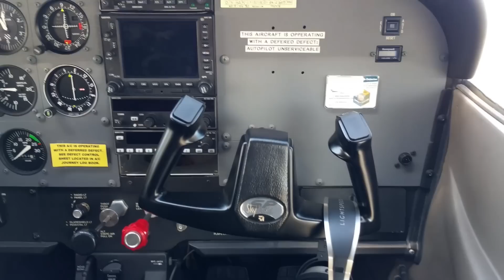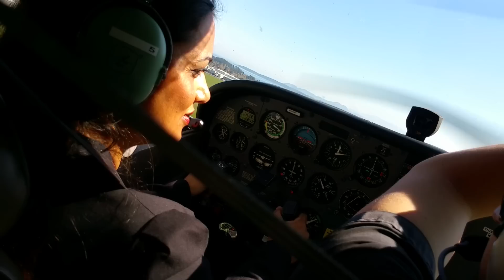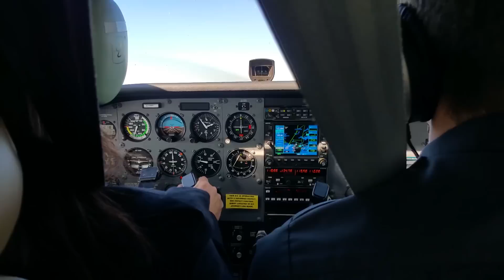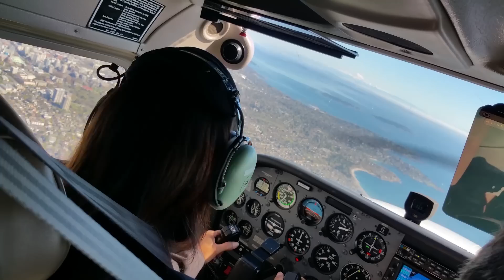Learning to fly! First flight! Victoria, B.C.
Piloting a Cessna aircraft for the first time on a perfect April day!